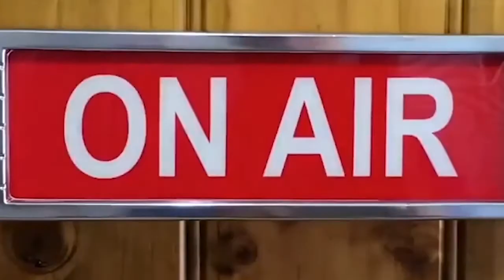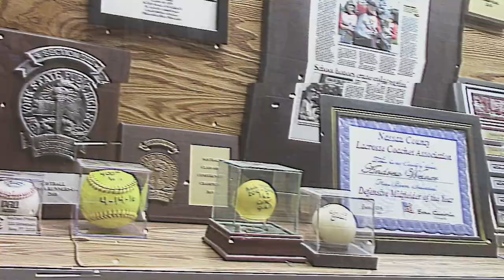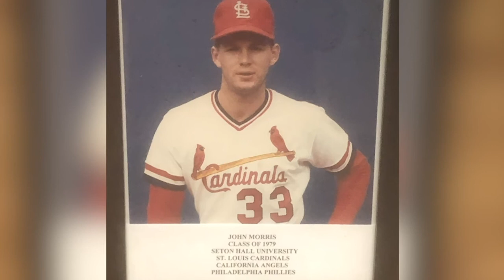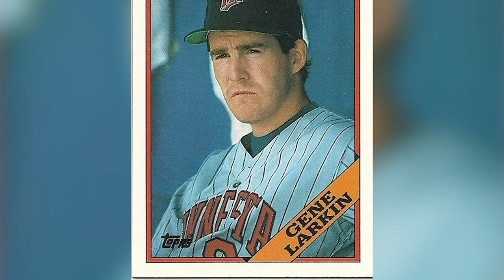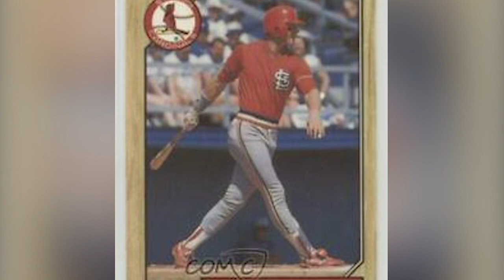Sports Talk Season 4 Episode 1 (v2)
New hosts Tom Mauro and Lily Yepez debut as BMB Sports Talk returns for its fourth season.  Matt Manno joins the crew with the Matt Manno Minute the fastest minute in sports and Tom and Lily debut a new segment called Faces in the Cases where we get to know 1979 Mepham graduate and former Major Leaguer John Morris.  All in this month's Sports Talk.